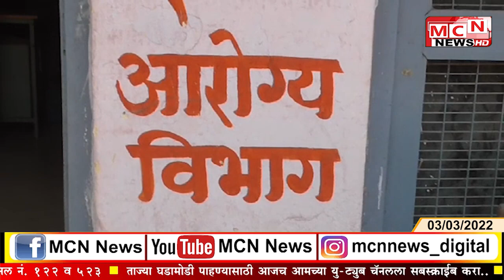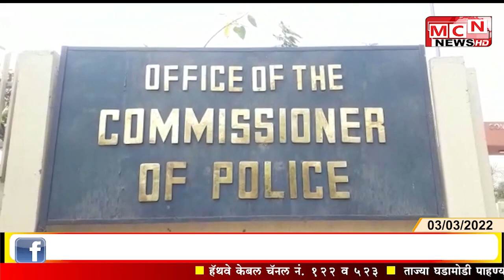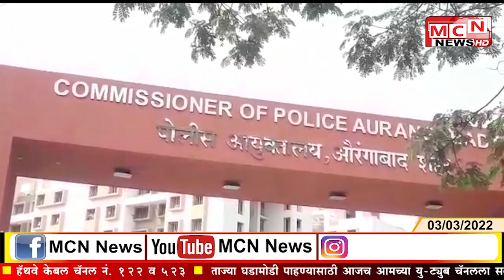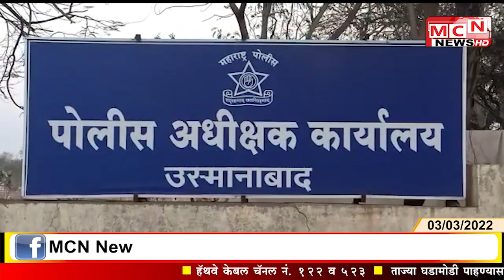03 03 2022 MCN URDU NEWS YOU TUBE